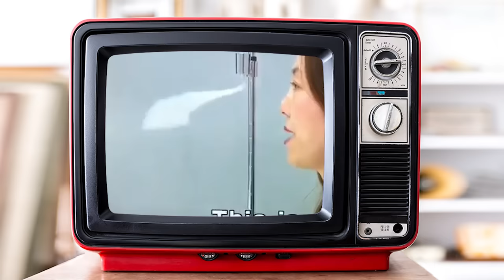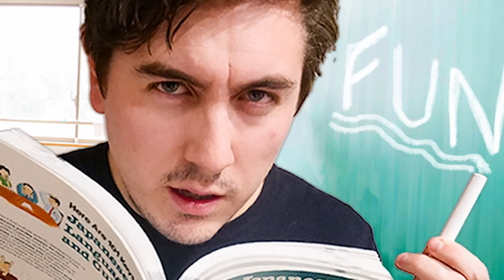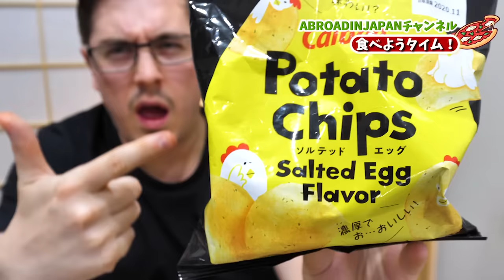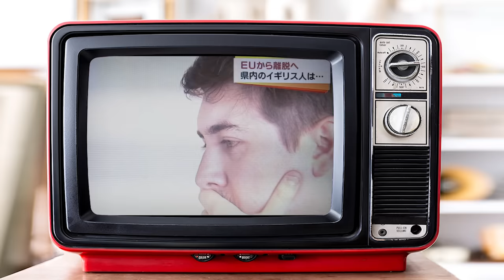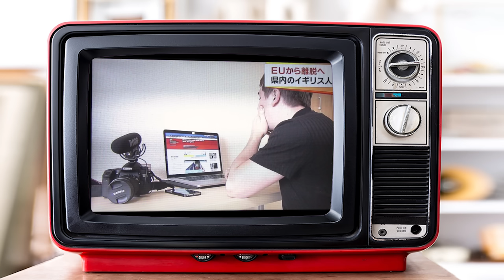Why I HATE Japanese TV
Japanese TV is beloved the world over. But is it really as good as people think it is? I recount my three most awkward experiences on Japanese Television and reveal my reasons for why I avoid watching it.